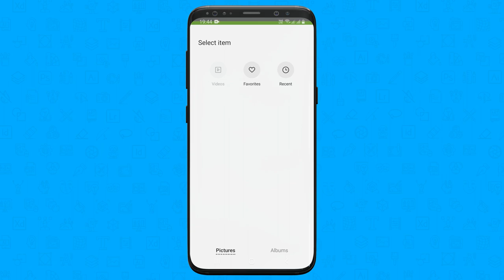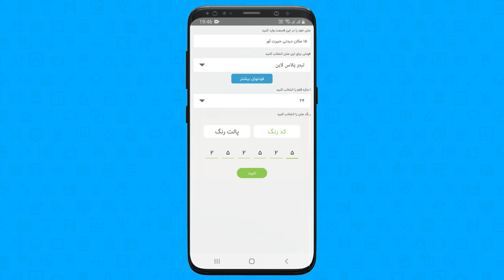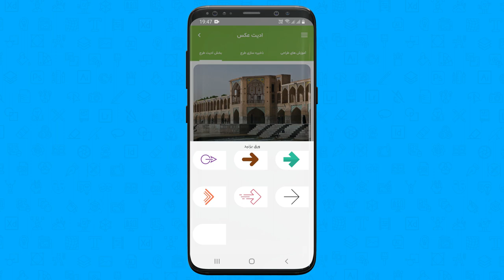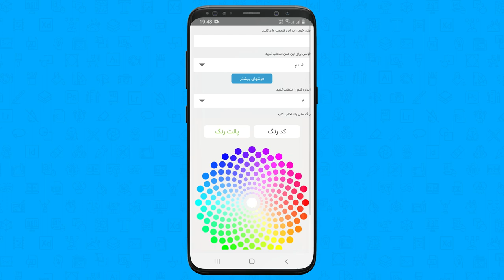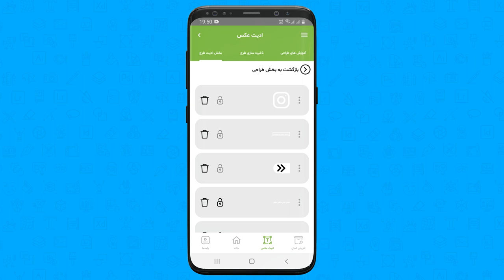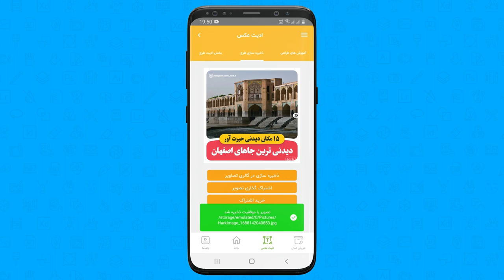آموزش ویدیویی ساخت قالب پست اینستاگرام با گوشی موبایل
اگر یک پیج اینستاگرام دارید و میخواهید اخبار و اطلاعات خود را بصورت پست طراحی کنید، حارک می‌تونه با قالب های آماده خودش این کار رو برای شما براحتی انجام بده. کافیه قاب آذین رو از آرشیو اپلیکیشن حارک جستجو، دانلود و نصب کنید. از این بسته قاب می‌تونید توی هر دسته بندی موضوعی استفاده کنید.

برای دانلود و نصب اپلیکیشن حارک می‌تونید به کافه بازار مراجعه کنید

اگر نیاز به دانلود این ویدیو آموزشی دارید
می‌تونید از سایت ما به همه آرشیو آموزش ها دسترسی داشته باشید
و اونها رو دانلود کنید

Song:  Moon light - Arman Razmjoo
Supported by
Channel:  @nocopyrightmusic.1401

©️تیر 402 | @harkco.1041